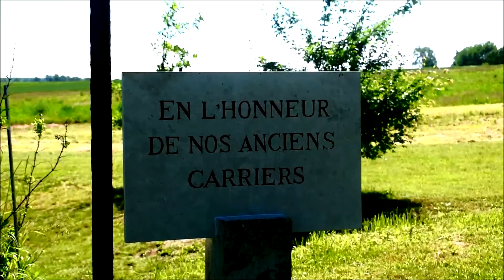A la découverte de: Eméville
Cinquième village à découvrir, Eméville.  Bon visionnage.